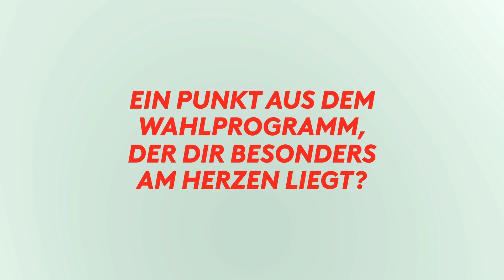Sevda Boyraci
Sevda Boyraci kandidiert in Reinickendorf im Wahlkreis 5 für das Abgeordnetenhaus.